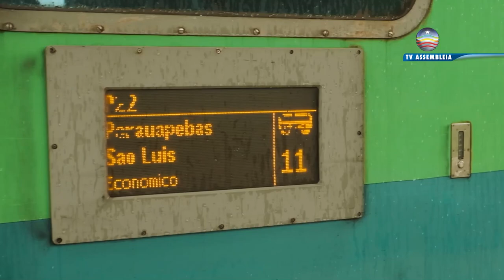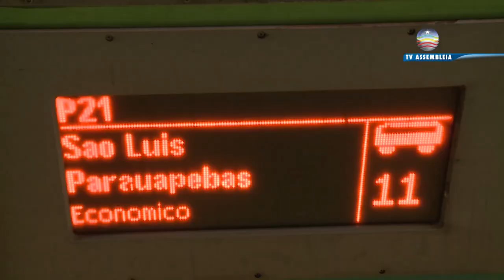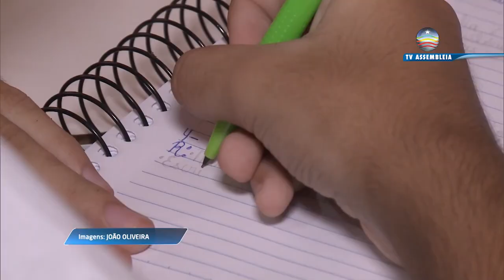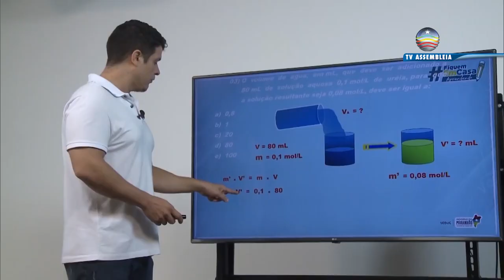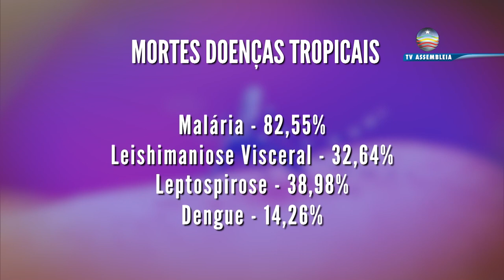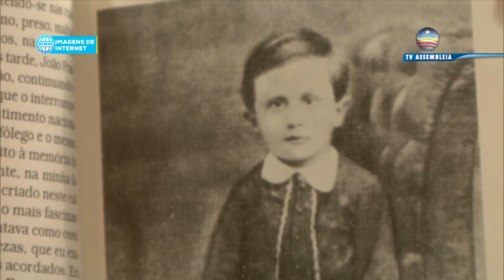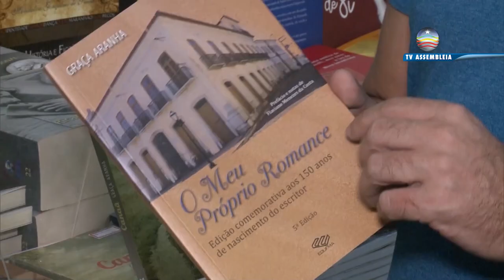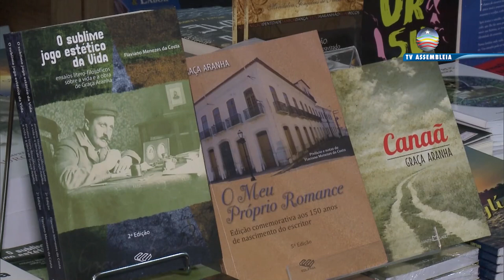Jornal Portal da Assembleia 15.02.2022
Veja os destaques de hoje do Portal da Assembleia:

- Os assuntos debatidos na sessão plenária desta terça-feira;

- Promulgada lei que garante gratuidade a idosos no transporte ferroviário;

- A dedicação de um aluno e de professores que apesar da pandemia conseguiram destaque em competições nacionais;

- Doenças como malária e tuberculose voltaram a preocupar autoridades de saúde

- E a história do escritor Graça Aranha, único maranhense a contribuir com o sucesso da semana de arte moderna de 1922.